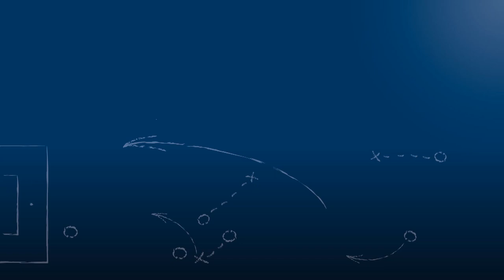Unwetter & Spielabbruch bei SpVgg Söllingen vs. FV Spfr. Forchheim am 22.07.2018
"Das habe ich noch nie erlebt, so ein Wetter."

Bilder vom Unwetter bei der Begegnung SpVgg Söllingen vs. FV Spfr. Forchheim am 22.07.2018, sowie Stimmen dazu. Das Spiel der 1 Runde der Rothaus-Kreispokals Karlsruhe 2018/19 wurde wegen dem Unwetter abgebrochen.